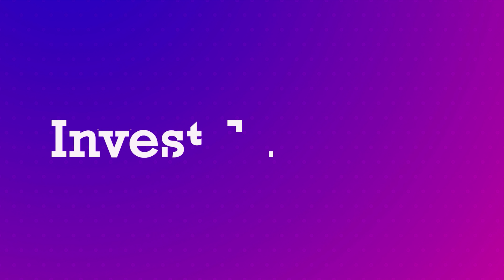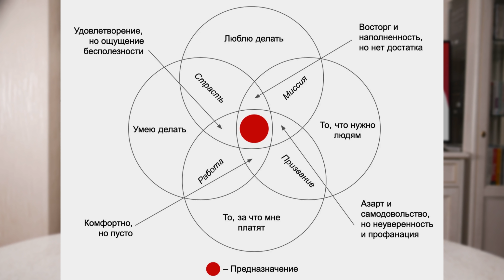От хорошего к великому - Джим Коллинз / Обзор книги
Почему древние “мамонты” бизнеса оказываются на обочине самого пустынного шоссе в мире, даже имея у руля владельцев магистерских степеней MBA , а крохотные стартапы с самоучками у руля взрывают мир бизнеса и похищают сердца инвесторов по всему миру? “От хорошего к Великому” Джима Коллинза - в еженедельной книжной рубрике на канале InvestFuture.